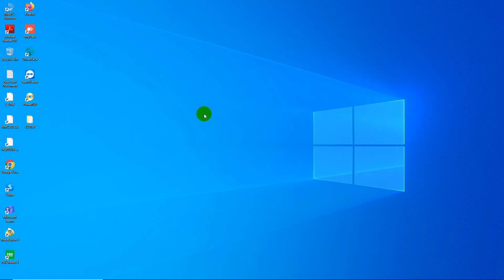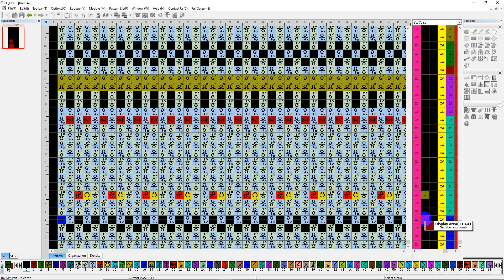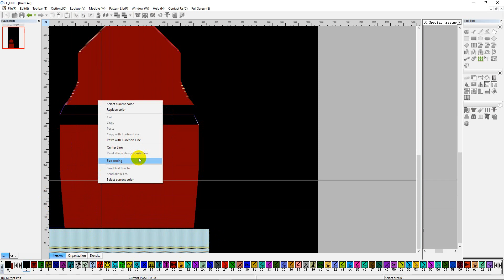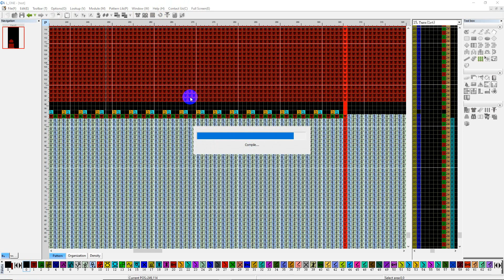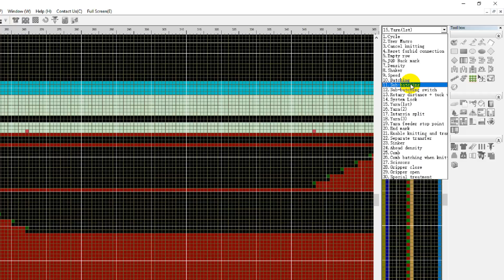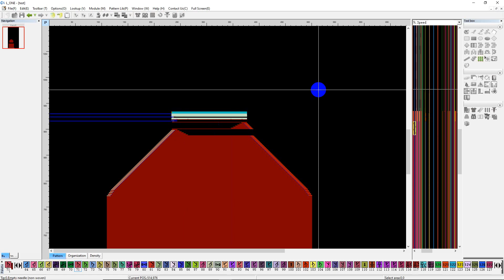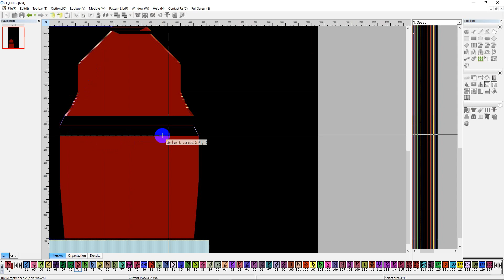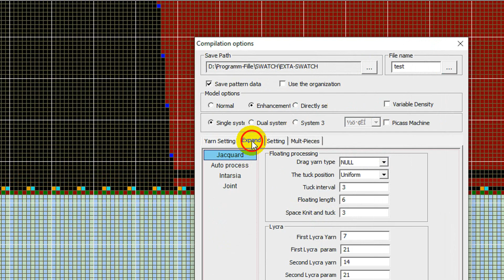LonXing Softwer V-Neck shovel and full complet pattarn Make by Jacquard Programm